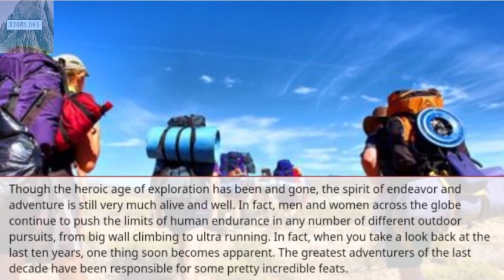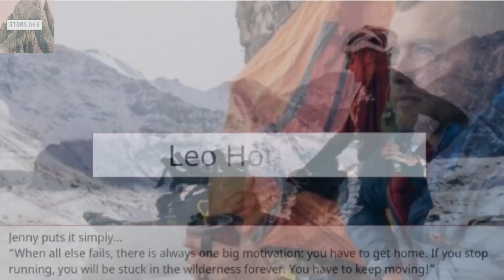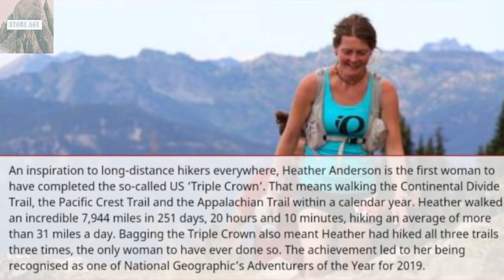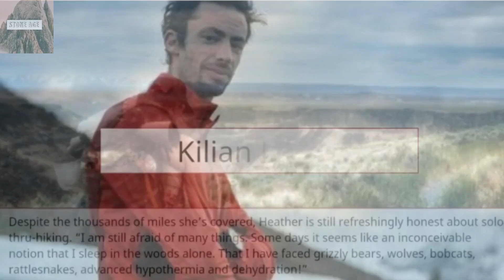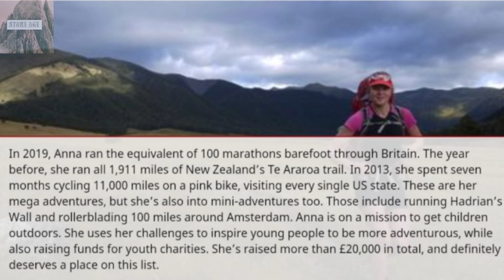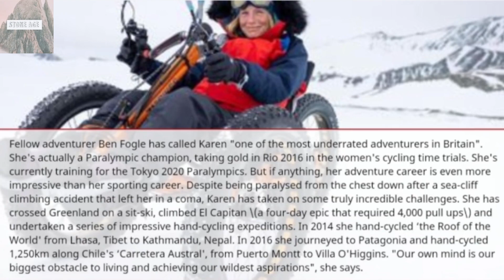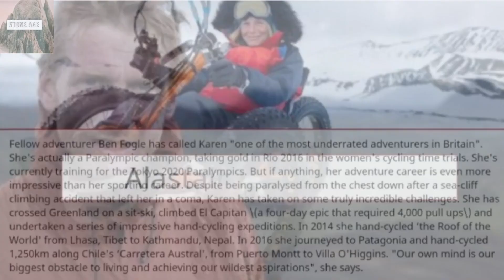The Most Impressive Adventures Of The Last Decade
These are some of the most impressive adventurers of the last decade who have been responsible for some pretty incredible feats. These modern-day adventurers have gone faster and further than ever before, or achieved new ‘firsts’ in various disciplines.
Alex Honnold, Jenny Tough, Leo Houlding, Heather Anderson, Kilian Jornet, Anna McNuff, Levison Wood, Jasmin Paris, Karen Darke, Alastair Humphreys.

Get more from this channel with this useful porthole to all the information you'll ever need for your outdoor recreation. It's kinda like an interactive guide and resource directory for the outdoors - Downloadable outdoor Guides, Live Webcams, Map Resources, Weather Forecasts, Shared Photo Gallery, Various Chat Rooms for Outdoor Hobbies, Online Community Garden, Blogs and so much more

Join the Tribe and get special permissions, live chat, extra content, live video streaming, and as a member of the Tribe you'll also get channel mentions and behind-the-scenes access.

Join The Outdoor Community on Reddit:
A place where you can share your outdoor videos and connect with other outdoor enthusiasts, explorers & Youtube creators.